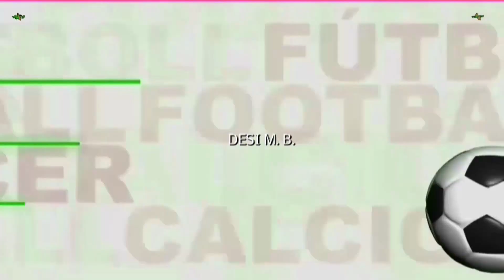MADALENA MORCÍN 3-VALDESOTO 4 (GOL DE JUAN PARA EL MORCÍN)